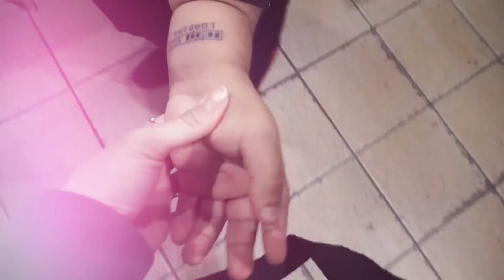TATUEI O TAROBINHA! - DANEE SUAVE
► ► ► ► ME SEGUE! =D